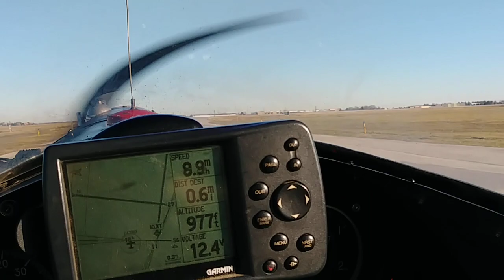Taking off from LXT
I'm texting out from Lee's Summit airport to take off